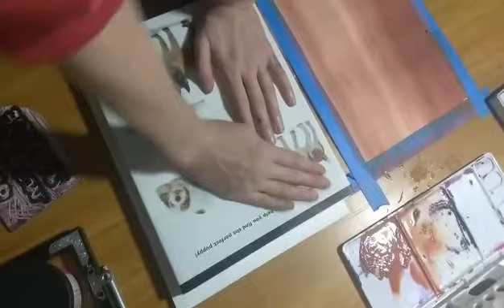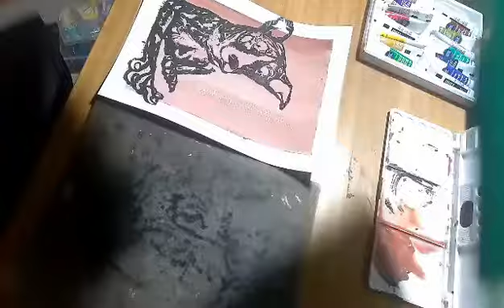Speed Painting Water Color & Ink Carved Stamp Block Printing.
Sped up video of one of my water coloring & carved stamp block printing method. This isn't my best work, however it well displays a method I use. I prefer to use the sponge to dab ink on the block, rather than a roller, even though the process is more tedious. I add a coat of water to one of the pads first so you can see the effect of pre dampening the watercolor pad vs not. I like to iron the back of the prints personally. Next videos will be stamp block printing on fabric & freehand ink drawing over watercolor. Thank you for reading & watching. Have a lovely day